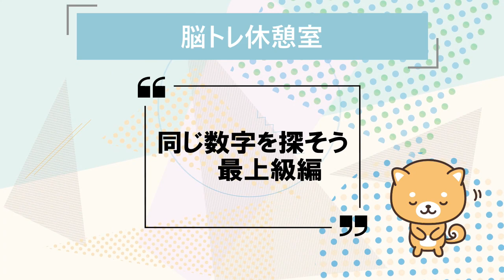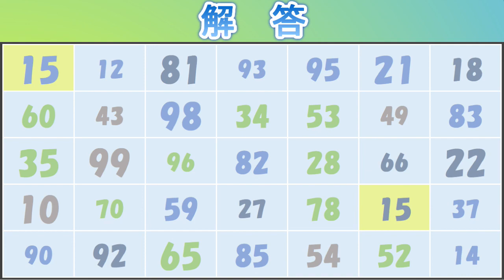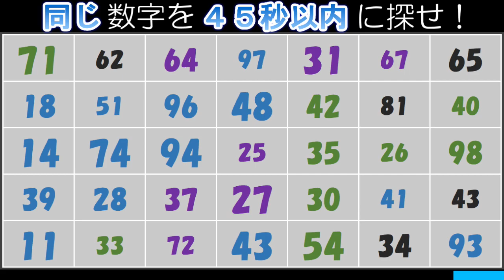【脳トレ】難易度高！同じ数字発見クイズ！２５：数字クイズで高齢者認知症対策！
同じ数字を探す脳トレクイズ（難易度高い編）です。たくさんある数字の中から同じ数字を時間内に探してください。